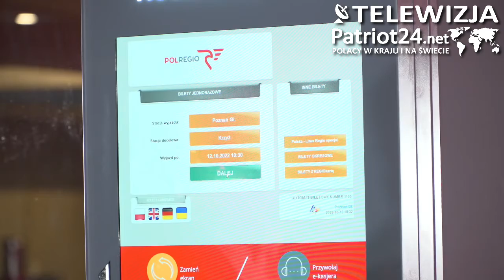PATRIOT24: Największy w Polsce przewoźnik kolejowy startuje z videomatami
Polregio – największy w Polsce pod względem liczby pasażerów przewoźnik kolejowy – uruchamia nowy, innowacyjny kanał sprzedaży biletów. To videomaty z funkcją e-kasjera, które na początek, w ramach pilotażu, pojawią się na 10 dworcach kolejowych.